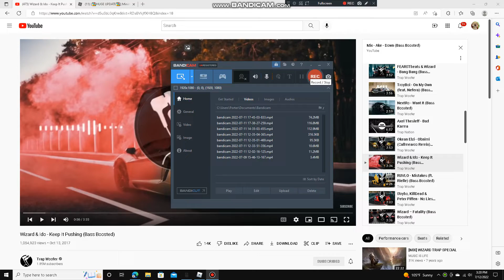Opening 20 season 1 eggs